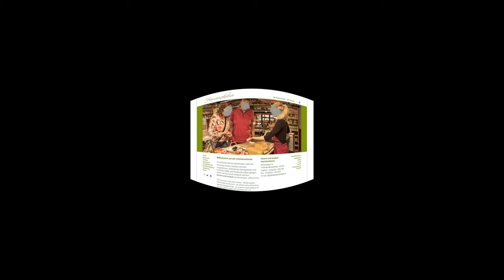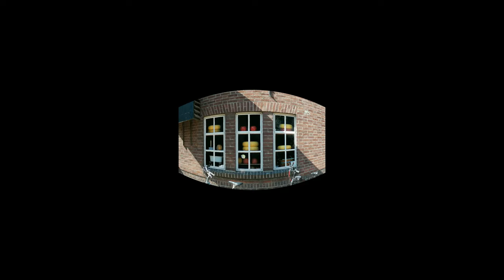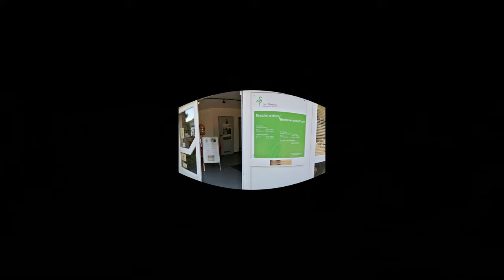Radfahren, 50 km, 360°-Vid. vom Kloster Burlo zu den Flamingos im Zwillbrocker Venn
Wie immer das lästige on the top. Die im Film verwendete Musik ist GEMAFREI und Lizenz frei von

In diesem Video haben wir im Sept. 2020 eine kleine Rund-Tour zu dem nördlichsten Flamingo-Brutgebiet der Welt gemacht. Auf dem Weg gab es viel zu sehen (Käserei, Windmühlen, tolle romantische Radwege etc), denn wir haben die Tour in Deutschland in Burlo gestartet und sind über Winterswijk in den Niederlanden zum Zwillbrocker Venn geradelt.

VG vom Fahrradkanal und we immer viel Spaß beim Nachradeln.